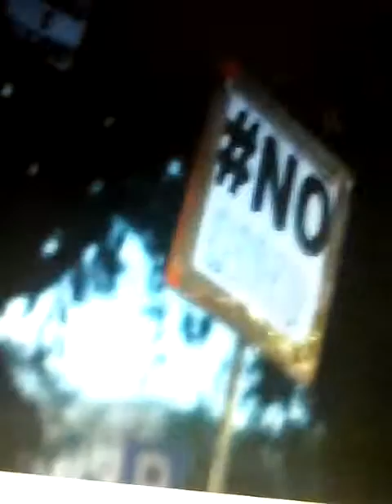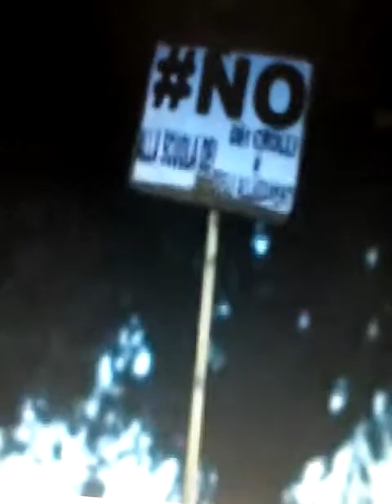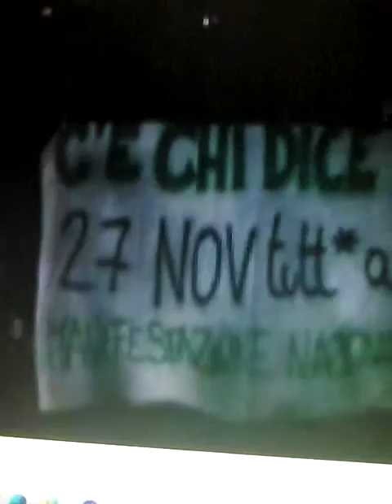VotiamoNoxCambiareilColpoDiStatoDel4DicembreNOP2NoGolpe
VotiamoNoxCambiareVideodelleContestazioniAllaRiformacheGiaPrevedevaLaP.2.
FACCIAMO SI CHE DOPO IL 4 DICEMBRE SI POSSA TUTTI SCENDERE NELLE PIAZZE ITALIANE PER GRIDARE IL SEGUENTE SLOGAN: IL NO DEGLI ITALIANI AVETE PIU TROVATO--DOPO IL 4 DICEMBRE NON FATE PIU IL COLPO DI STATO--- PER RIBADIRE LA CENTRALITA DEI DIRITTI DEI CITTADINI CHE NON DEVONO PIU ESSERE ANNIENTATI CON PSEUDO RIFORME CHE SONO DEGLI ATTENTATI ALLA COSTITUZIONE COME QUELLA CHE SICURAMENTE DOMANI VERRA RESPINTA COME NEL 2005 PER FAR SI CHE IN ITALIA SIA GARANTITO UN FUTURO DI DEMOCRAZIA E DI LIBERTA COME DICE LA RAGAZZA NEL VIDEO CHE AFFERAM CHE SE "VINCE IL SI NON POTRA AVERE PIU PROSPETIVE COME TUTTI I RAGAZZI E TUTTI I CITTADINI IN ITLILIA
FACCIAMO SI CHE IN ITALIA NON SI VERIFICHI UN NUOVO FASCISMO DI STATO ANCORA PEGGIO DI QUELLO DI MUSSOLINI CHE IN CONFRONTO AI PROMOTORI DEL REFERENDUM HA SICURAMENTE FATTO QUALCOSA DI BUONO IN ITALIA CON OPERE  EDIDIFICATE COME LA STAZIONE CENTRALE E IL TRIBUNALE DI MILANO  MENTRE I PROMOTORI DEL REFEENDUM  NON HANNO FATTO NULLA DI POSITIVO PER L'ITALIA E VOLEVANO PORTARE L'ITALIA IN UN REGIME DI TIPO AUTORITARIO AUTARCHICO CHE AVREBBE ANNIENTATO I DIRITTI DEI CITTADINI RIPRENDENDO LO SCHEMA "R" E IL PIANO DI RINASCITA DELLA P.2 COME HA ILLUSTRATO IL PROFESSOR. Aldo GIANNULI NEL SUO  LIBRO ---DA GELLI A RENZI passando per Berlusconi-- DOVE HA ILLUSTRATO I TENTATIVI DI FARE ATTUARE I PIANI DELLA P.2  DELLO SCHEMA "R" E DI RINASCITA DEMOCRATICA CHE SI SONO SUCCEDUTI SIA NEL 2005 CON IL GOVERNO DELL'EPOCA E SIA CON IL GOVERNO ATTUALE CHE CON UN REFERENDUM ANALOGO A QUELLO DI DOMANI GLI ITALIANI NEL 2005 HANNO  GIA RESPINTO  E HANNO DETTO NO ALA SVOLTA AUTORITARIA CHE RIPRENDEVA I PROGETTI PIDUISTI COME SI STA VERIFICANDO COL REFERENDUM DI DOMANI DEL 4 DICEMBRE.
FACCIAMO SI CHE DOPO IL 4 DICEMBRE SI POSSA TUTTI SCENDERE NELLE PIAZZE ITALIANE PER GRIDARE IL SEGUENTE SLOGAN:
IL NO DEGLI ITALIANI AVETE PIU TROVATO--DOPO IL 4 DICEMBRE NON FATE PIU IL COLPO DI STATO---NeL VIDEO PUBLICATO LE CONTESTAZIONI A CHI HA SOSTENUTO IL REFERENDUM SONO CHIARE CON LO SLOGAN IL NOSTRO VOTO LO TROVI NELLE STRADE --IL 4 DICEMBRE IL TUO GOVERNO CADE--MA LA CAMPAGNA VOTIAMO NO X CAMBIARE NON INDICA NESSUN ESPONENTE POLITICO E NON COME RESPONSABILE DELLA SVOLTA AUTORITARIA CON LE CONSEGUENZE DEL FAVORITISMO ALLE LOBBY INDICATO NEL BRANO--+VOTIAMO NO X CAMBIARE--
La  SVOLTA   AUTORITARIA E ANTIDEMOCRATICA DEL PROGRAMMA DELLA P.2 E DELLO SCHEMA "R" VUOLE ESSERE ATTUATA CON L'APPROVAZZIONE CON IL SI AL REFERENDUM DI DOMANI COME QUELLO DEL 2005 CHE AVREBBE ATTUTO COME IL REFERENDUM DI DOMANI I PIANI  GIA PREVEDEVA LA P.2 CON IL MONO CAMERALISMO DELLA CAMERA DEI DEPUTATI CHE  SIA CON LA DIMINUIZIONE DEL NUMERO DEI PARLAMENTARI PER IMPEDIRE AI CITTADINI DI ESSERE RAPPRESENTATI DA LISTE CIVICHE NON LEGATE AI PARTITI DI REGIME  ESOPRATUTTO  CON SOLO I  PARLAMENTARI COMANDATI ELETTI CON LE LISTE BLOCCATE DI FATTO FAREBBE INSTAURARE UNA DITTATURA CHE GIA PREVEDEVA LA P.2 CON IL PROGRAMMA DI RINASCITA DEMOCRATICA --VOTIAMO  NO AL GOLPE DEL REFERENDUM DI DICMBRE--E DOPO IL RE E MUSSOLINI NO AL REFEENDUIM DOBBIAMO VOTARE --NON CI DEVONO PIU GOVERNARE NUOVE LOGGIE PIDUISTE PRE IL GOLPE A ROMA FARE SENZA PI DIRITTI LIBERTA E DEMOCRAZIA VOTIAMO NO E NESSUN GOVERNO GOLPISTA CI PORTERA PIU VIA --VOTIAMO NO  ALLA P.2 VOTIAMO NO AL GOLPE